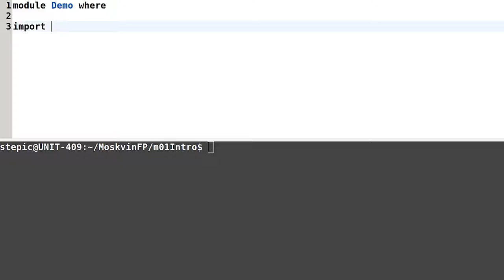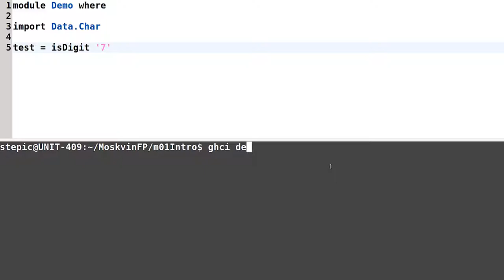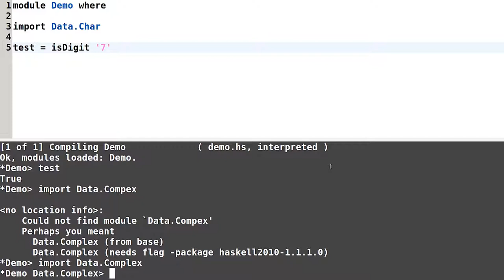Haskell для начинающих - #19 урок. Импорт модулей и справочная система